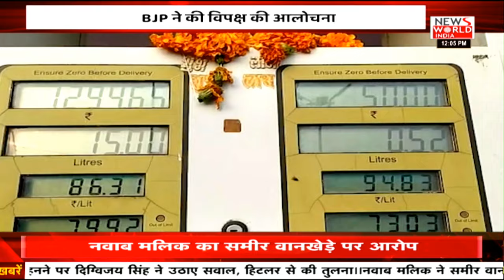पेट्रोल-डीजल पर सियासतः कांग्रेस ने बीजेपी पर लगाये ये आरोप अभी भी इतना कमा रही सरकार